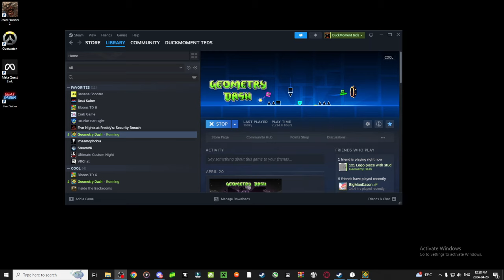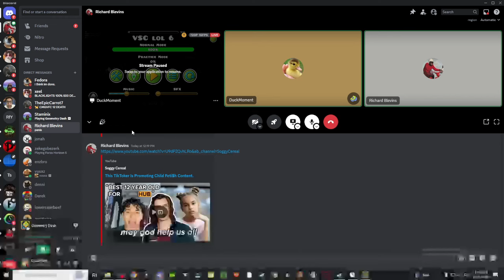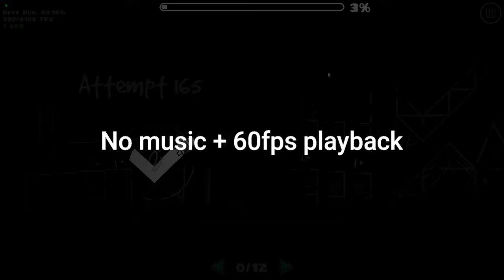[1.7+ MILLION ATTEMPTS] VSC 100% (MY HARDEST ACHIEVEMENT FOREVER)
well well well, the day really came
BEATEN ON 2.2
Attempts: 1,743,812
enjoyment: 0.1/10 because it can be satisfying when you pull it off. wait what am I on its a fat ZERO
Experience: unluckiest or 2nd unluckiest victor
hardest part in the beginning: 0-18
hardest part when i was good: 24-42
easiest part: 48-69
placement on challenge list: 1
my placement on challenge list: 1

Thumbnail by: @fakedenni
Intro completion: @DiamondGD

Genuinely thank you everybody, Im not gonna list names cause then I have to list EVERYONE who supported me. proved those twitter haters wrong once and for all